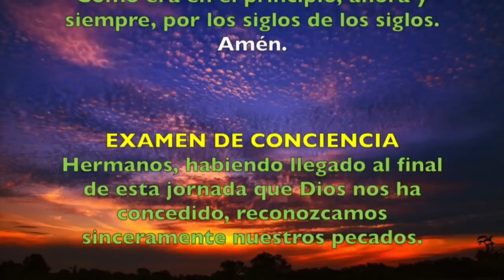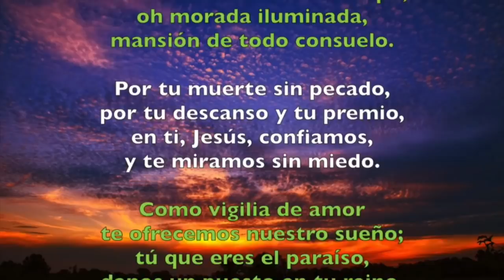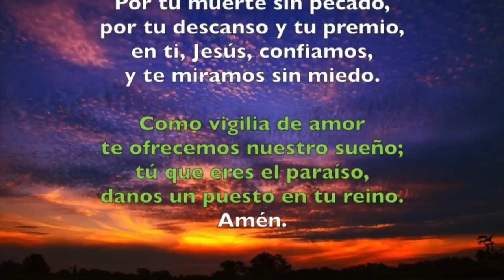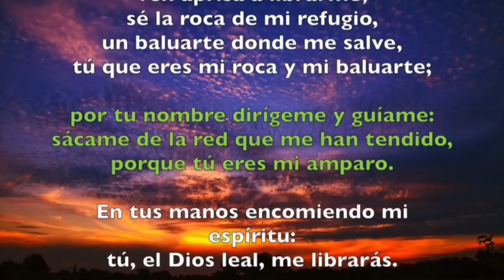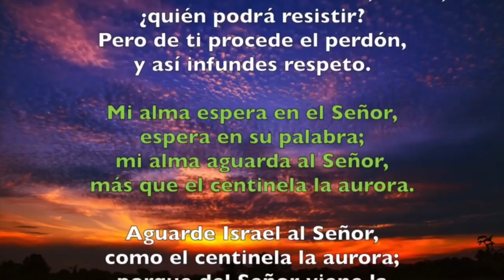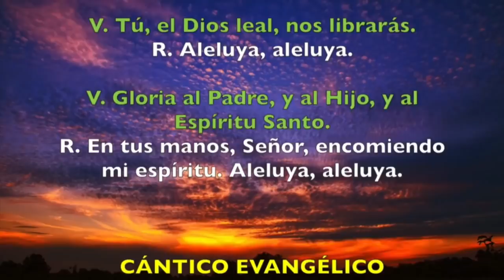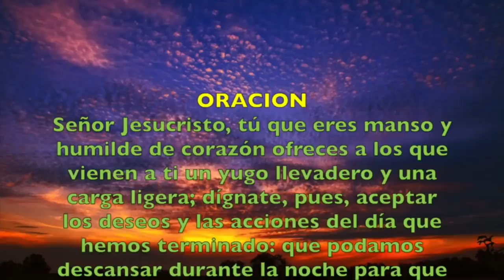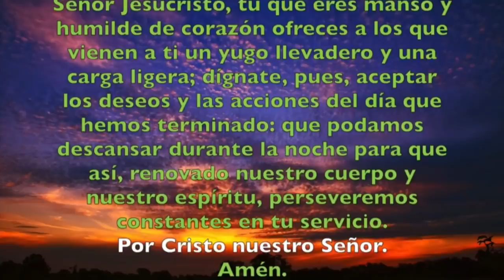Oración de la noche (Completas) MIÉRCOLES 13 DE MAYO 2020 | Padre Sam | Produccion Crisol